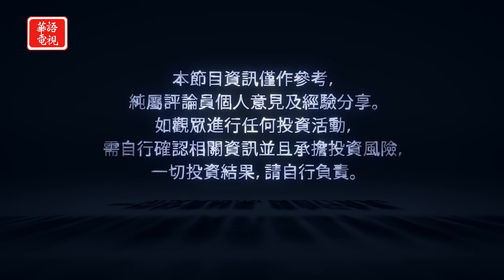財報佳主導大盤漲 市場處於健康狀態｜下週重量級公司密集財報｜華爾街週報 10/22/21 (下)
專訪 天驕基金管理公司總裁 郭亞夫先生

第三季度企業財報普遍好於預期，本週美股持續上漲，道指再創新高價位，此時投資人該如何解讀盤勢？接下來有哪些觀盤重點？

紐約東岸時間　週五晚上8點
三藩市西岸時間　週五晚上8點
洛杉磯西岸時間　週五晚上8點半